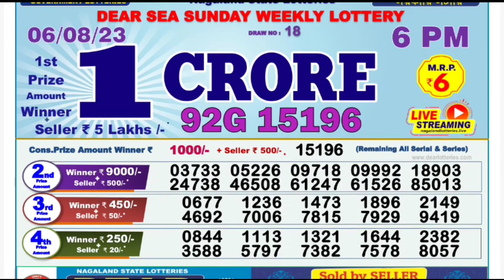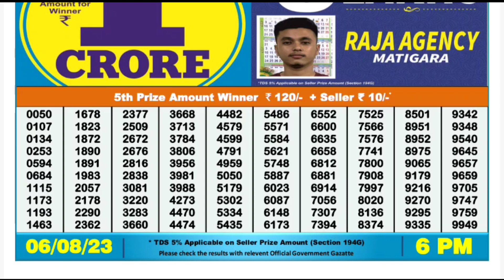🔴 Day 06:00 P.M. Dear Nagaland State Lottery Sambad Result Today l Date-06/08/2023 l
🔴 Dear Day 06:00 P.M. Nagaland State Lottery Result Today l Date-06/08/2023 l